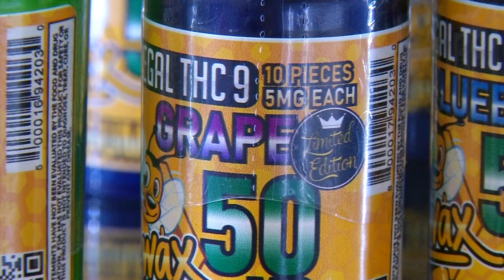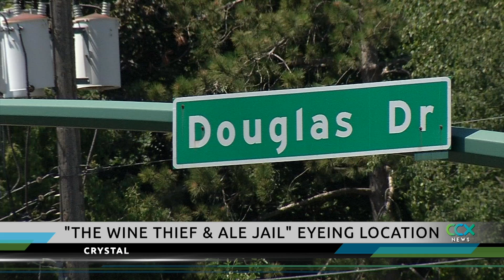CCX News July 21, 2022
News

Jamal Smith Murder Trial/Guilty Verdict Reached

Robbinsdale Approves 1-Year Moratorium on Sale of THC Edibles

More Renters Seek Assistance

Crystal Approves The Wine Thief

Skills Competition for Electricians Held in Brooklyn Park